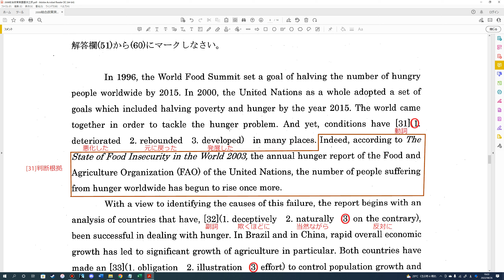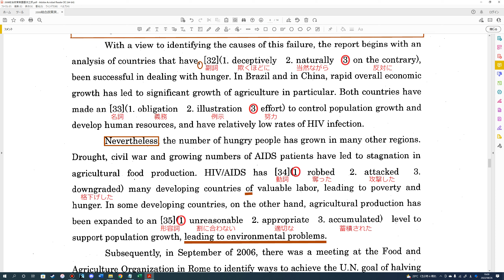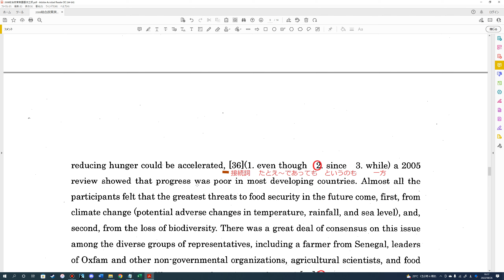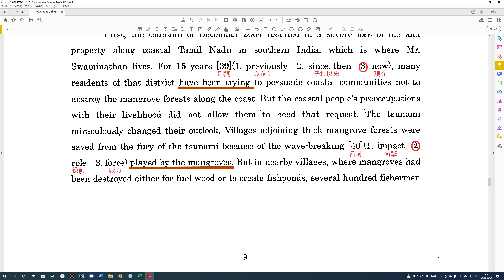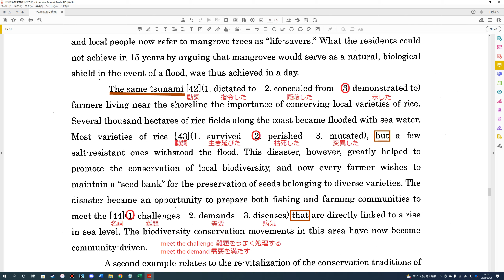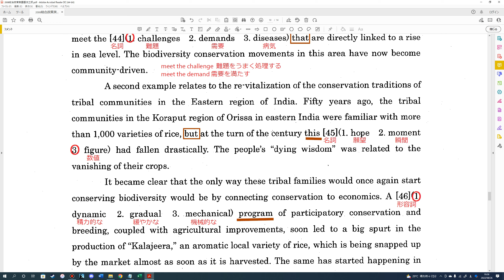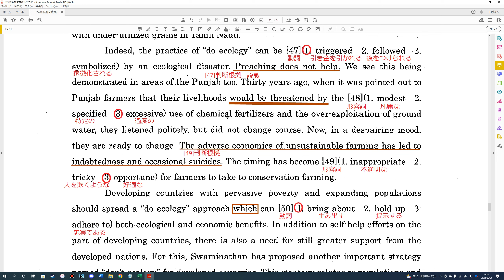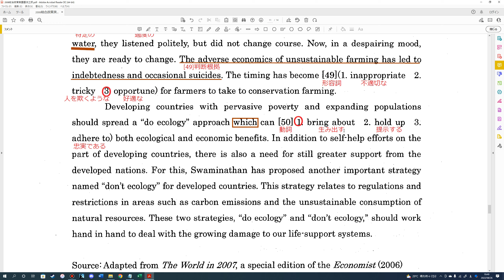慶應義塾大学SFC 総合政策学部 英語 2008年 大問2 語法三択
問31 0:12-
問32 2:26-
問33 3:53-
問34 5:55-
問35 8:09-
問36 10:19-
問37 12:53-
問38 14:11-
問39 15:42-
問40 17:17-
問41 19:09-
問42 20:32-
問43 23:18-
問44 24:51-
問45 26:46-
問46 29:18-
問47 32:00-
問48 34:08-
問49 35:50-
問50 38:22-